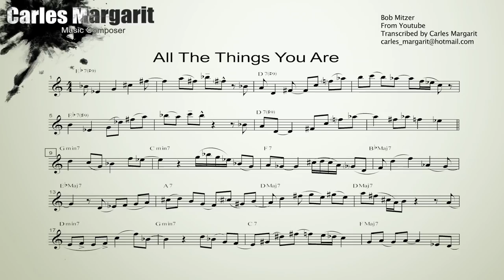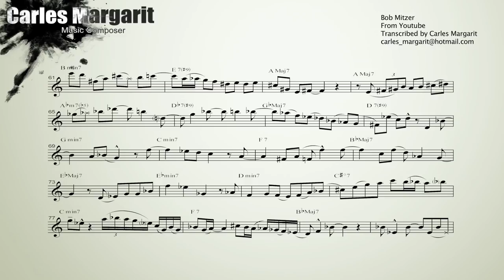All The Things You Are-Bob Mintzer's (Bb) Solo Transcription. Transcribed by Carles Margarit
All The Things You Are-Bob Mintzer's Solo. Transcribed by Carles Margarit
You can purchase and download the transcription in Concert Key/Bb/Eb